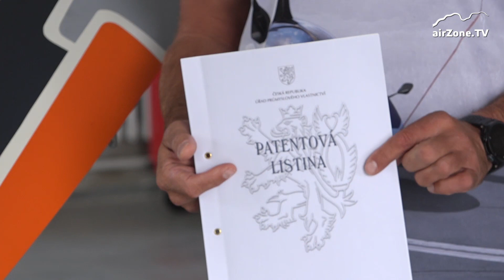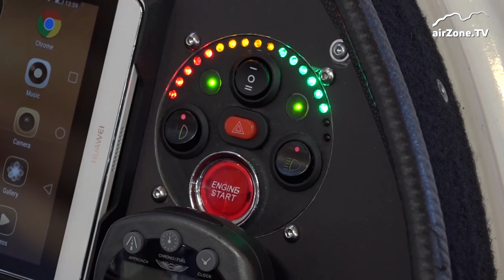Vírník Autogyro Gyromotion patentován českou společností AGN Systems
Projekt Gyromotion (vírník legálně jezdící po veřejných komunikacích) společnosti AGN Systems s.r.o. (Vírníky Autogyro), za kterým stojí letec, konstruktér a inovátor Pavel Březina, získal před časem průmyslový patent. Ve čtvrtek 25. října získal tento projekt také ocenění Český Goodwill 2018 v kategorii Inovace. Projekt Gyromotion průběžně sledujeme a shodou okolností jsme v Přerově před časem s Pavlem Březinou natáčeli krátký rozhovor. Podívejte se na něj.